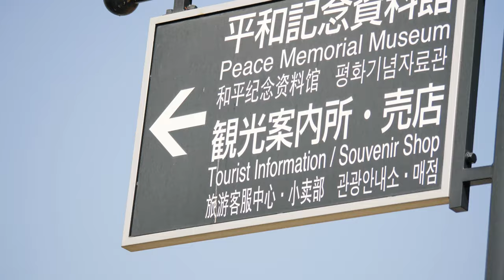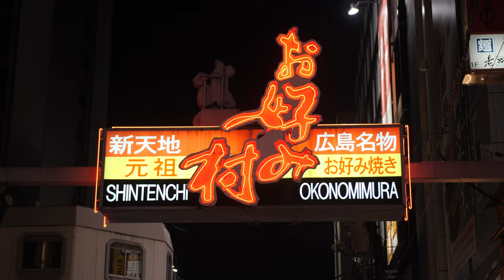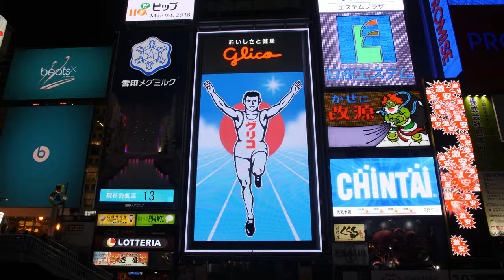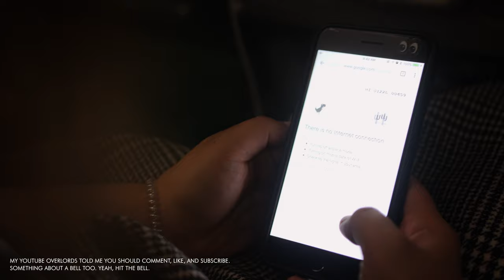🇯🇵 8 Minutes in Kansai 🌸 Osaka Japan Travel Mixtape | 4k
0:00 Hello Osaka / Sumo
1:00 Katsuō-ji "Temple of Winner's Luck"
2:01 Nara "City of Deer"
3:05 Naoshima / Teshima "Art Islands”
4:12 Hiroshima "Peace Memorial"
5:38 Miyajima “Shrine Island”
6:43 Osaka "Kuidore (eat till you drop)"
7:46 Thanks for watching

Soundtrack
Meltycanon - suncream [2016]
Yamasuki Singers - Yama Yama [1971]
Yamasuki Singers - Yamasuki [1971]
Ono Syunsuke - Disco Is [2016]
Fishmans - LONG SEASON (Part 5) [1996]
Yaeji - feelings change [2017]
Alvan - Amazone [2017]
Hiko Momoji - Late Nights [2016]

We shot this new trip to the Kansai region of Japan in the time before COVID. International travel will not be the same for awhile but I was motivated to finally finish this edit by the 2M plays you guys gave my first Japan video 🙏 We enjoy traveling the world, even if we have to do it virtually for now. Tourism to Japan has been decimated by COVID just like it has on so many aspects of our lives. For now enjoy the video and we can start planning new trips as soon as we've passed this hurdle all together!

Trip Log:

With our base of operations in Osaka we experienced and ate our way through the Kansai region for 2 weeks. We took day trips from Osaka to Nara and Katsuō-ji Temple then made our way south by shinkansen from Naoshima "Art Island" in the Seto sea, Hiroshima, and finally Miyajima.

Stop 1: Osaka
Ohayō gozaimasu from Japan! Osaka is our home city for this trip. We explored the coolest little shrine in the middle of the city, Nambayasaka, the lion-head shrine. We caught it at a great time when the sakura blossoms were starting to fall on a windy day. We saw a sumo tourney for Jen’s birthday before starting our day trips!

Stop 2: Nara
We took a day trip to the old capital Nara who’s grounds contain 8 UNESCO World Heritage sites. We checked out Tōdai-ji "Eastern Great Temple" which is the largest wooden building in the world and contains the world's largest bronze statue of Buddha but spent much time there just feeding the cute deer. More than 1,200 tame sika deer roam the grounds as sacred and protected animals. Snack vendors sell sika senbei or “deer crackers” for visitors and through the years many deer have learned to bow to request senbei from visitors.

Stop 3: Katsuō-ji Temple
On a rainy morning we took a day trip to Katsuō-ji in the mountains north of Osaka. It’s known as the Temple of Winner’s Luck and has grounds covered in Winning Daruma “tumbling dolls” which have been left behind by visitors. People buy daruma dolls hoping to obtain "winner's luck". If the wish is fulfilled the daruma is often returned and left somewhere on the grounds. With the moody rain, empty vibrant grounds, droning monk chants, and cute little egg-shaped dolls in every nook and cranny it's certainly worth the visit.

Stop 4: Naoshima Art Islands
We spent 2 days biking and exploring Naoshima and Teshima “art islands” in the Seto Inland Sea. From  Yayoi Kusama’s iconic pumpkin sculpture, the awe-inspiring Teshima Art Museum structures built directly into hillsides, to the Chichu and Benesse House Museum it was quite a memorable and exhausting leg of our journey!

Stop 5: Hiroshima
Hiroshima is known as the first city in history to be targeted by a nuclear weapon and it’s peace memorial park is a somber trip-worthy experience. It’s also a bustling beautiful city with a unique food scene. We visited during peak sakura bloom and discovered Hiroshima-style Okonomiyaki which is a standout meal from out trip!

Stop 6: Miyajima / Itsukushima
We took a ferry from Hiroshima to the ancient “shrine island” of Miyajima. Known for it’s giant floating Torii gate, 12th century Buddhist temple, and fresh oysters, it’s also a place to get mugged by wild deer. One of our favorite sites are the “Ojizosama” stone statues around temples like Daisho-in. They’re usually covered in colorful hand-knitted caps, clothing, and beads. The Japanese believe that all living and non-living things have a life and soul. That’s why they often dress up ojizosama to protect them from cold weather.

Stop 7: Back to Osaka
From the famous Dotonbori strip we eat our way through Osaka. From Shinsekai to Orange Street, Umeda to the hip little neighborhood of Nakazakicho we walk anywhere from 6-10 miles a day so this time it’s my hairy toes in the tub at the end of the video!

Soundtrack:
Music discovery is a big passion of mine and much of the inspiration to make these videos comes from tracks in the playlists I curate on Spotify

Camera gear:
Panasonic GH5 camera
Panasonic 8-18mm, 100-300mm
Sigma Art 18-35mm w/ Metabones Speed Booster Ultra 0.71x
Genustech 77mm ND Filter